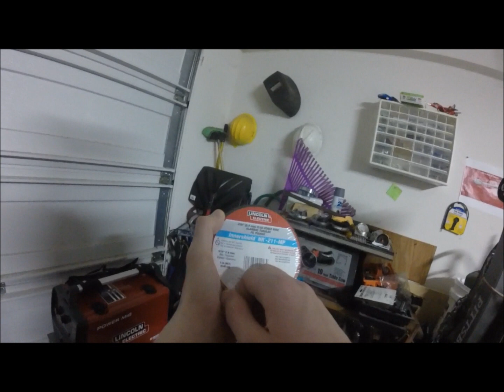Innershield (fluxcore) VS Solid Wire (MIG) Welding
Here is a Quick video explaining the main differences between Innershield (fluxcore) wire and solid wire. The spools in the video came with my Lincoln Electric Power Mig 180 Dua, and arel 0.35 Fluxcore and 0.25 Solid wire, both made by Lincoln Electric